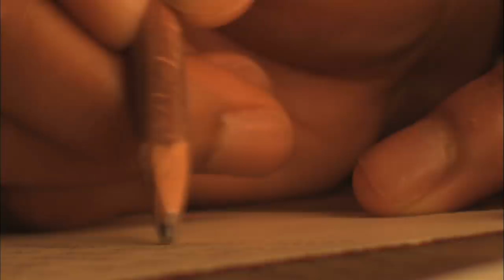The Narcissist Has Multiple Personalities